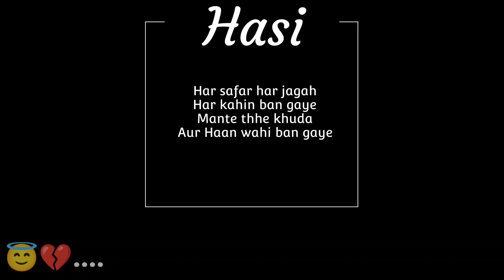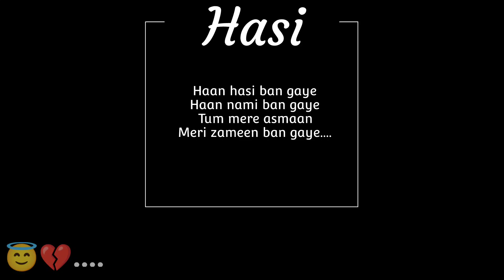Hasi || Short Cover by Suddhasattwa Bhattacharjee|| Hasi ban gaye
Short cover on Hasi

so again we are here with another video today  I tried a beautiful song "Hasi" from the movie "Humari Adhuri kahanhi"

500 soon!!!❤️